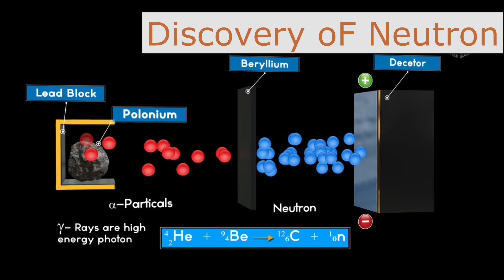shorts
james chadwick 1932 Discovered Neutron  by targeting alpha rays on beryllium  metal which result  in emission of electron .
This channel is about the educational videos about chemistry.
NMDCAT,ECAT and other compitant exams and gernal knowledge.